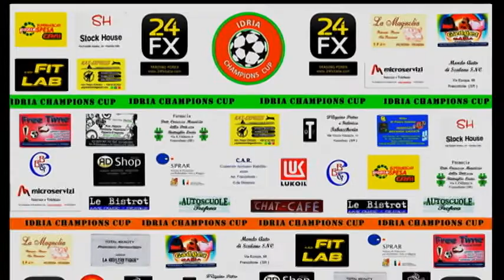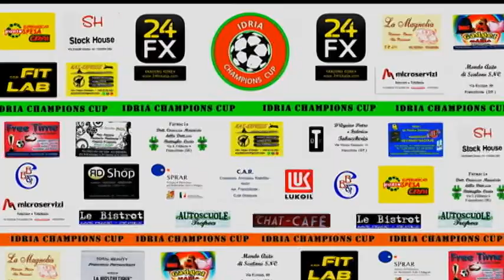OTTICA CHIAROSCURO - I MERCENARI = 4 - 0 (4a Giornata Gir.A idria Champions Cup)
OTTICA CHIAROSCURO - I MERCENARI = 4 - 0